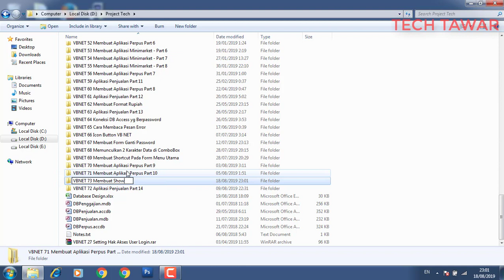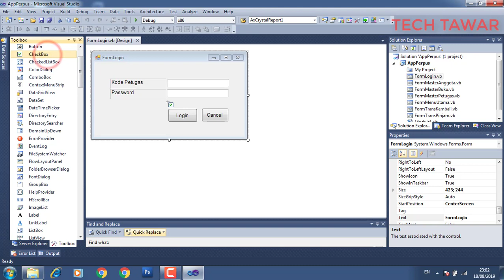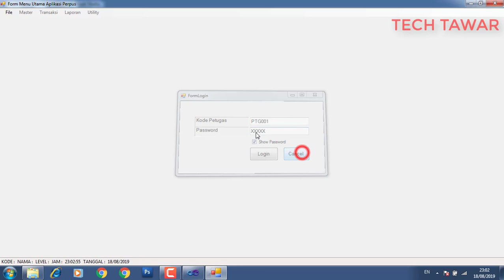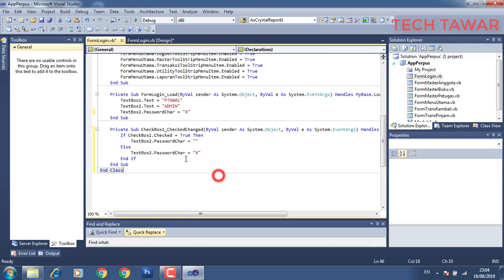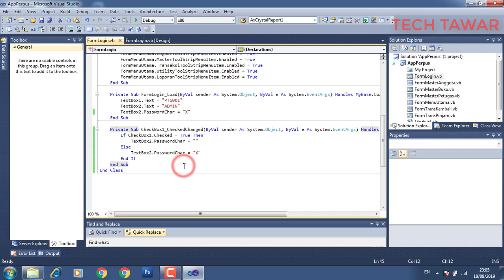How to create Show Password in Form Login Visual Basic .NET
in this video I'll share about How to create Show Password in Form Login Visual Basic .NET. Show password usually used for user application who forget the pasword and want to see password was entered. I'm using checkbox to show the password. If you interested to show, lets watch this video.